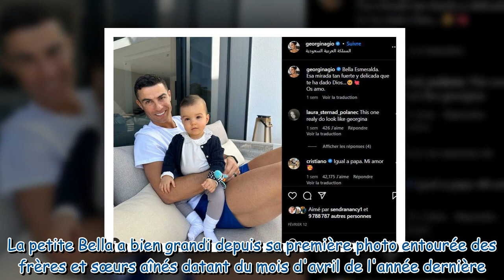Cristiano Ronaldo en solo avec sa fille : la petite Bella Esmeralda, déjà 9 mois, est adorable